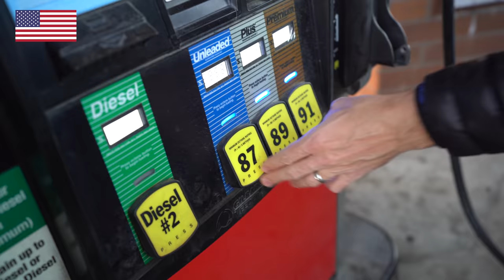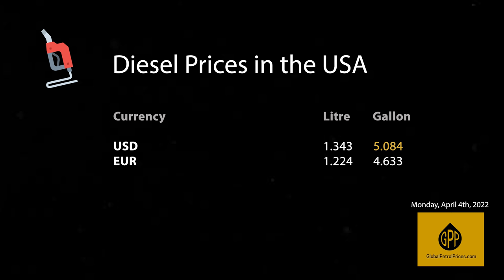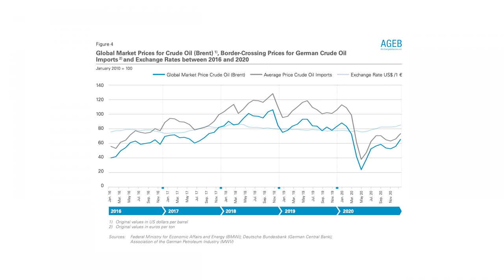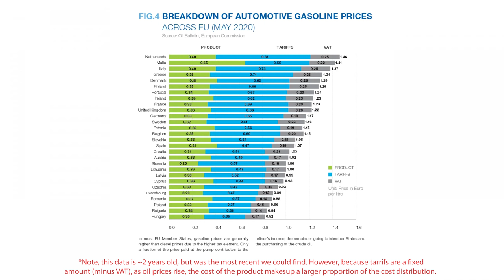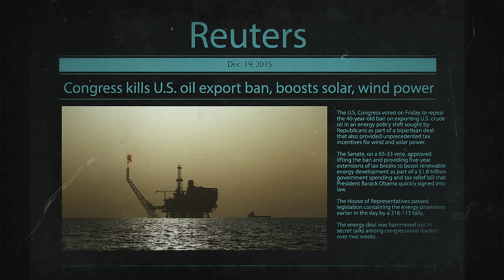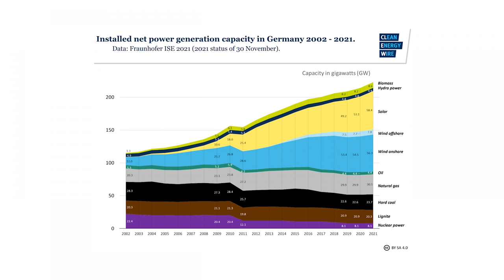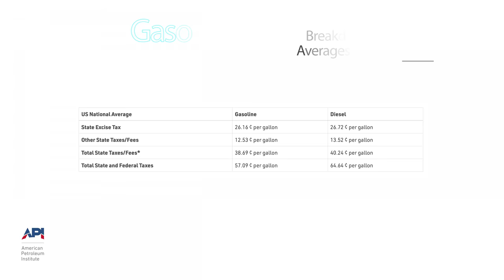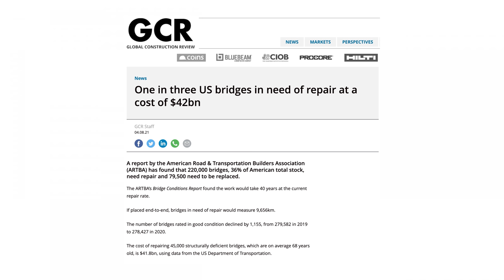EXPLAINED: Fuel Prices in Germany vs. USA | Taxes, War & Big Oil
No matter where you live around the world - skyrocketing gasoline prices have made it painful to pump gasoline. But what's REALLY behind the price you pay for benzin or diesel in Germany? How much influence does Russian Oil have in Europe? And why do Americans pay so much less?

Episode 52 | gasprices taxes oilmarket in Freiburg im Breisgau, Germany | Filmed April 6th , 2022

Quick jump to your favorite section:

00:00 Intro
02:30 Current Prices for Fuel in Germany and America
04:39 Are these prices really that crazy? Why Inflation Matters.
07:19 DETAILED PRICE ANALYSIS: Breakdown of fuel taxes & more
14:34 Where does our oil come from? And what about Russian oil?
22:35 How Gas Prices influence Purchasing Habits & Infrastructure